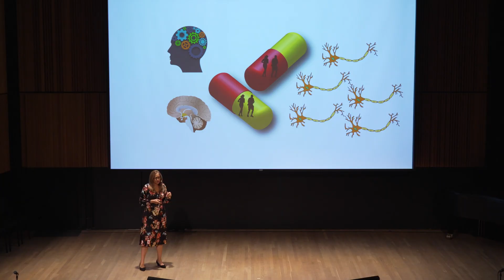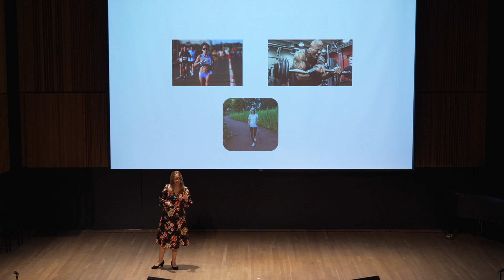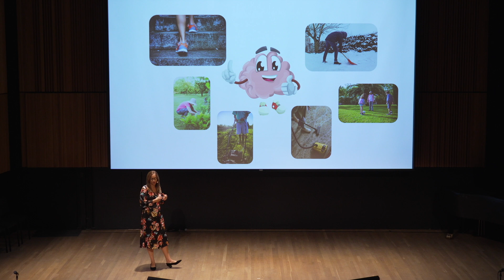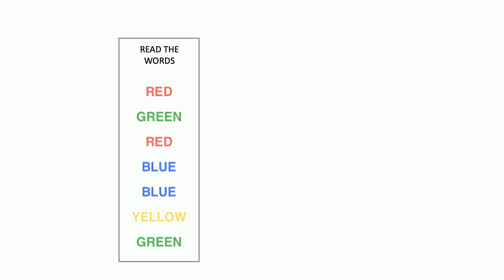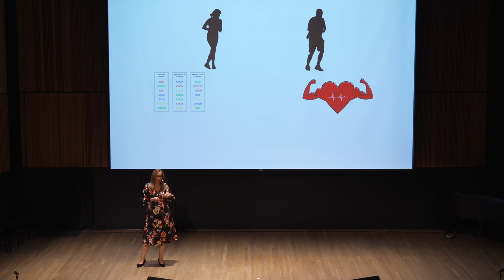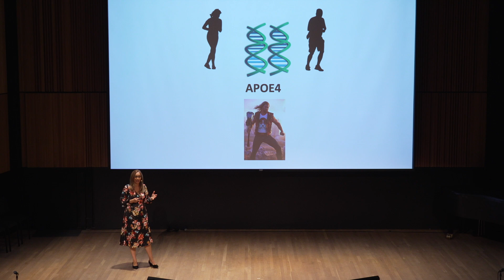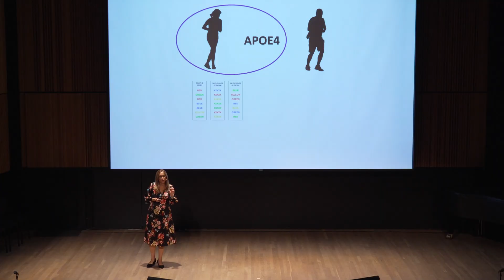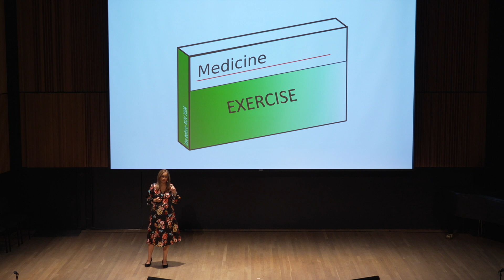Personalizing Exercise for the Aging Brain | Cindy Barha | Amazing Brain Science Talks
Discover the secrets to a healthy aging brain and dementia prevention with the Amazing Brain Science Talks!

Curious about how exercise can be a game-changing habit in preventing dementia and promoting healthy aging? Watch now to hear Dr. Cindy Barha from the University of Calgary as she shares her research on the impact of exercise tailored to biological sex and genetics. Whether you're a caregiver for someone with dementia or simply invested in proactive brain health, discover the transformative effects of exercise on preventing dementia and fostering a healthy aging brain!

Healthy Brains, Healthy Lives aims to create a global centre of excellence in neuroinformatics and accelerating translational discoveries at McGill University.